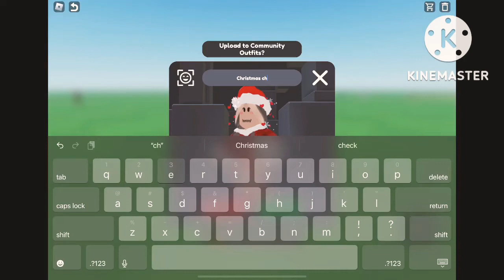A Christmas avitar for y’all on Roblox